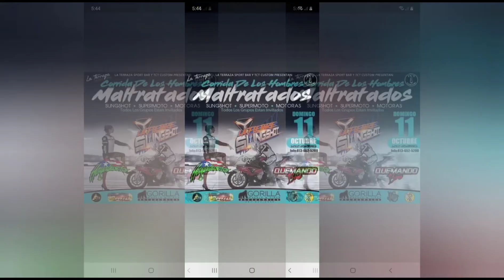BIKE LIFE 508 NO DERECHOS DE AUTOR FLORIDA